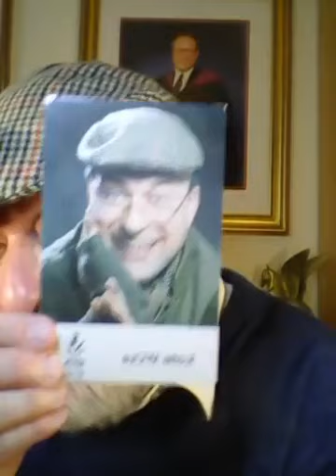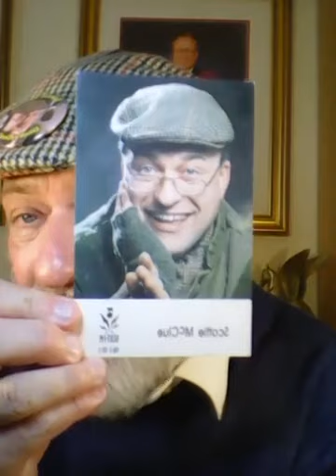SCOTTIE McCLUE VIDEO TALK SHOW #1720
Good Morning Congratulations
Welcome To Podcast 40 Livestream
Talk Show With The Legend Scottie McClue Now In Its 29th Year
Dinky-Doo

THIS CHANNEL IS FOR THE EDIFICATION-EDUCATION-ENLIGHTENMENT-ENJOYMENT-INFORMATION AND DELIGHT OF THE HUMAN RACE OR WELL BEHAVED OUTSIDERS ALSO WELCOME ARE# MEMBERS OF THE ANIMAL KINGDOM WILD AND DOMESTIC
Podcasting LIVE! Right Here On My YouTube Channel 8pm GMT/BST
(Please Copy and Share Widely Across All Social Media)
Viewing Is Entirely Free However You Can Tap The Dollar $ Or There's A Link Top Right If You Wanted To Buy Me A Hot Chocolate Thank You
Thank You Kindly & Dinky-Doo